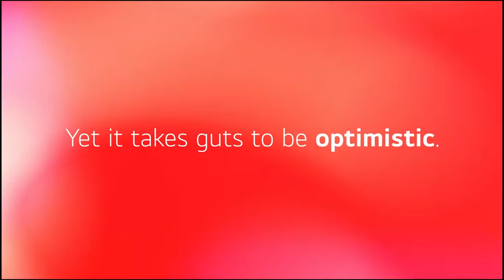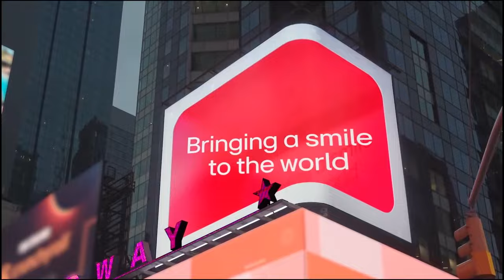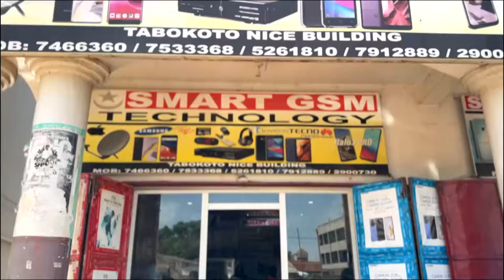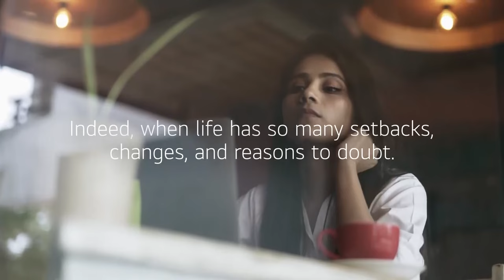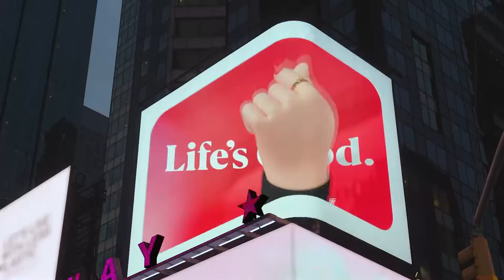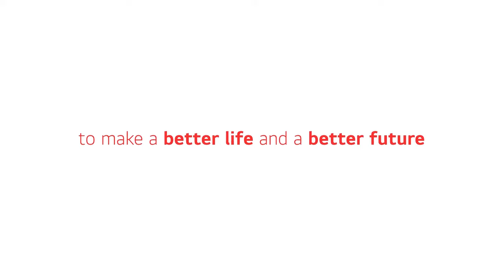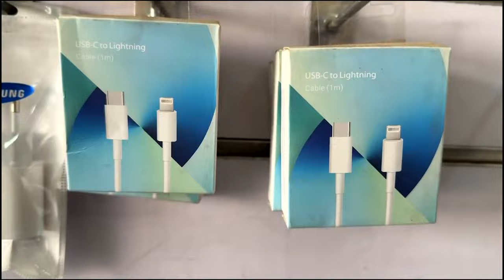The Grand Bantaba SO2 EP25 With UTG Lecturers Dr. Alieu Gibba And Dr. Matarr Njie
The Grand Bantaba With UTG Lecturers Dr. Alieu Gibba And Dr. Matarr Njie